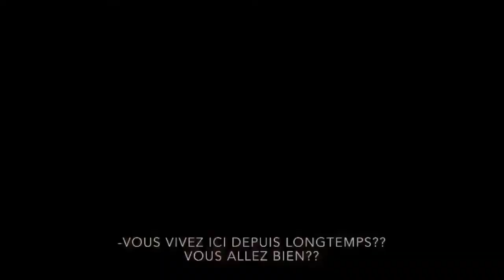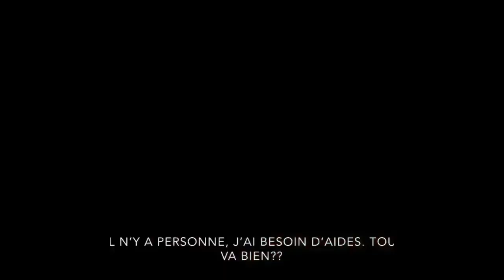сборник шутки инстаграм [Rétro 2018]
Compilation de vines rétro 2018
Лучшие вайны инстаграм [Rétro 2018]